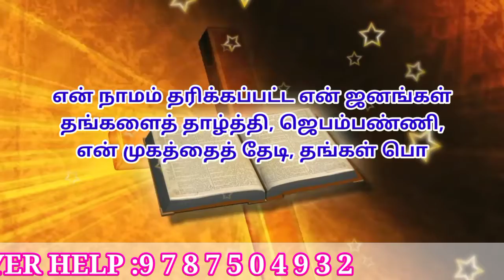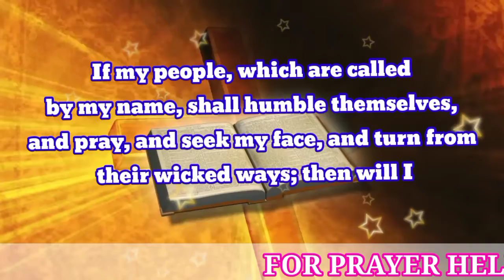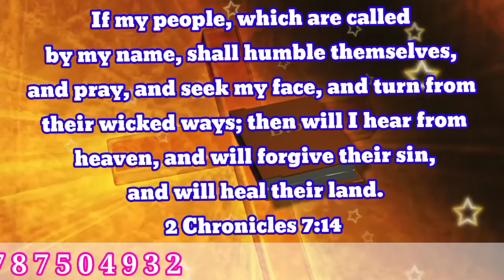01-09-2020 MORNING PROMISE WORD ,TAMIL-ENGLISH ,BIBLE VERSE Church Of God In India Trichy